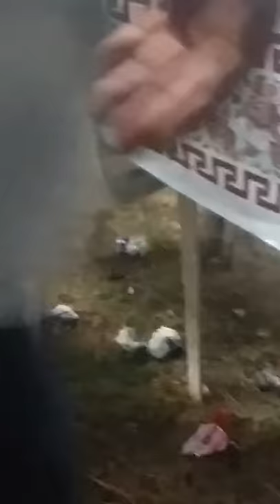...samir masalli 2015. Qizilavar toyu.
Meyxana musiqili